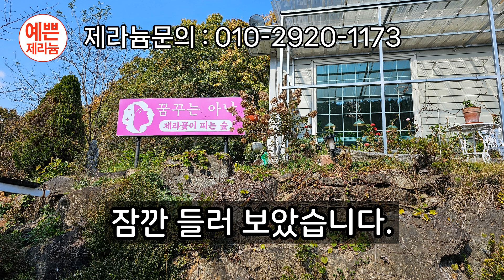수량이 적어서 죄송합니다. 완판 고맙습니다. 다음에는 제라늄마켓 더 많은 수량으로 준비 하겠습니다.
농장은 언제든지 방문 가능해요.
농장주소 : 대구 동구 옻골로 72번지